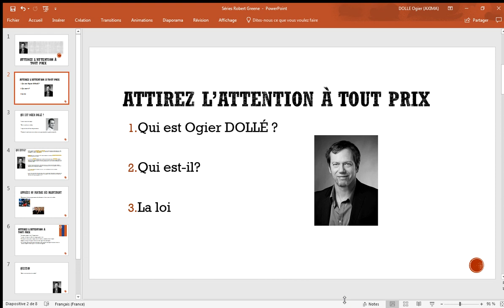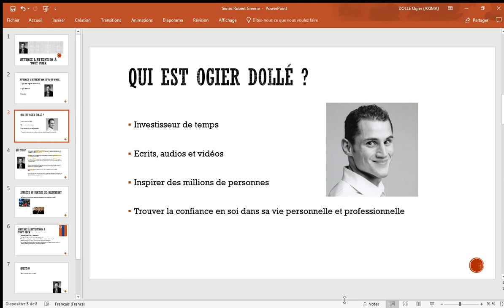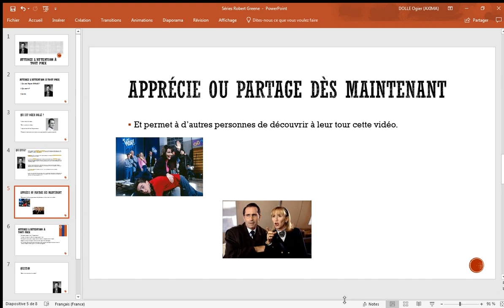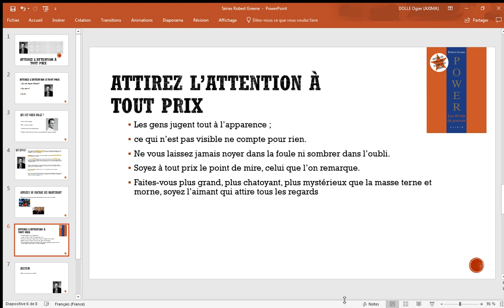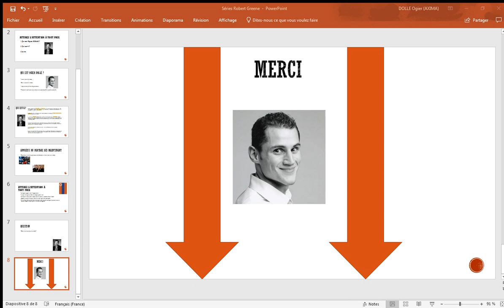Pourquoi et comment attirer l'attention à tout prix ?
Attirer l'attention est l'un des éléments important de la différenciation.

Il faut savoir être visible dans les temps forts des événements ou les environnements dans lesquels tu te trouves.

Dans cette vidéo on en parle.

▬▬▬▬ CADEAU ▬▬▬

▬▬▬▬ le LIVRE  ▬▬▬

Le livre Les 48 lois du poivoir sur Amazon

▬▬▬▬  LE BLOG ▬▬▬

▬▬▬▬  LA LOI ▬▬▬

Les gens jugent tout à l’apparence ;
ce qui n’est pas visible ne compte pour rien.
Ne vous laissez jamais noyer dans la foule ni sombrer dans l’oubli.
Soyez à tout prix le point de mire, celui que l’on remarque.
Faites-vous plus grand, plus chatoyant, plus mystérieux que la masse terne et morne, soyez l’aimant qui attire tous les regards